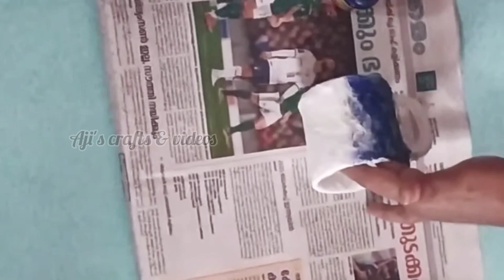കപ്പ് പൊട്ടിയ വിഷമം ഇങ്ങനെ മാറ്റാം 😢🤩 | best out of waste | crafts | reuse ideas